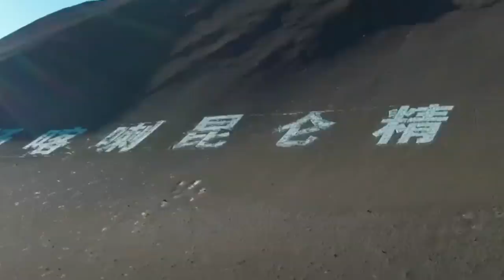India China face-off continue on Ladakh